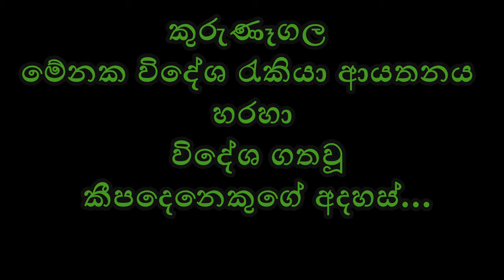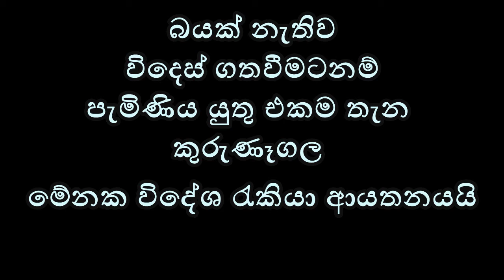Menaka Enterprises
Business Develop by Toplink Business Solution
(Manjula Bandara)